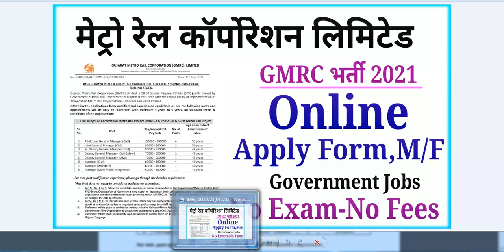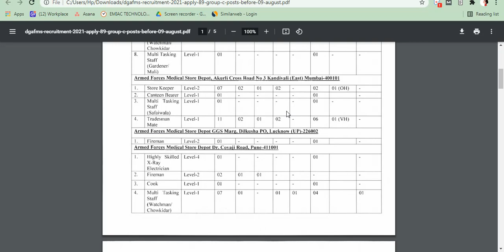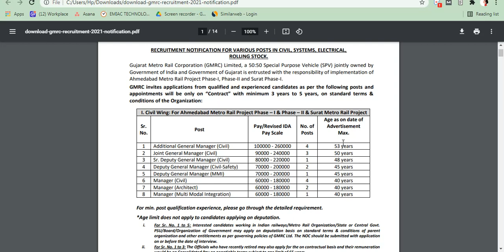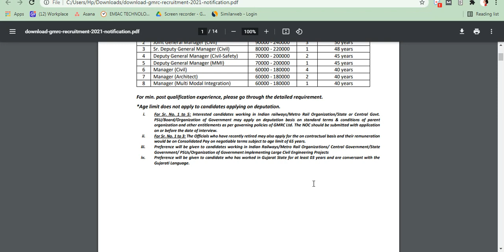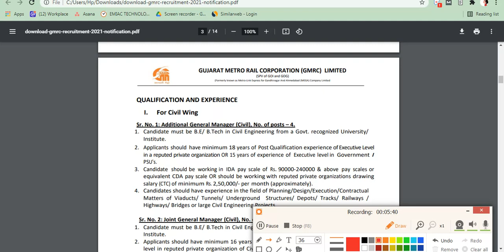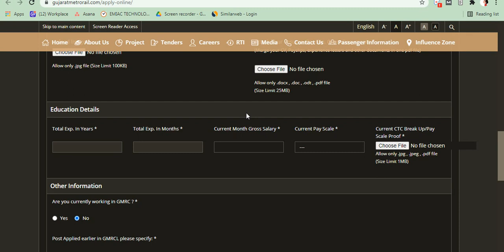GMRC Recruitment 2021 Rail Metro New Vacancy Online Form Apply#gmrc#dmrc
HPCL Recruitment 2021l